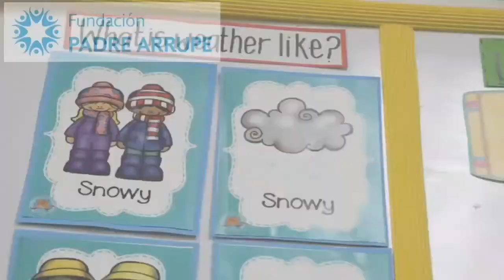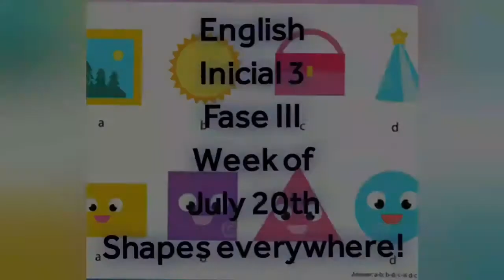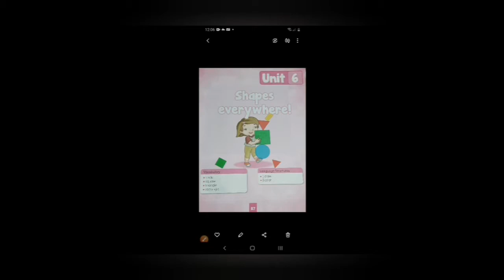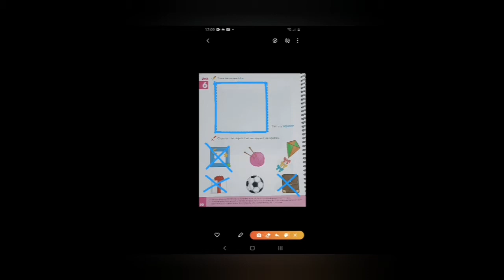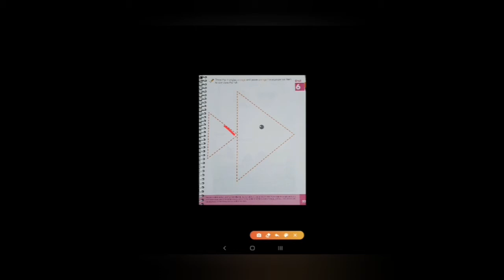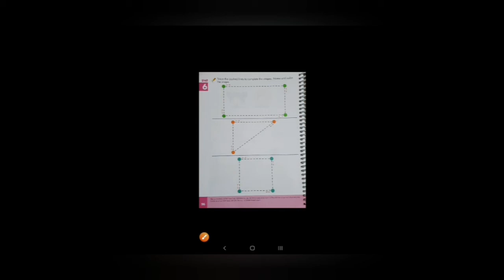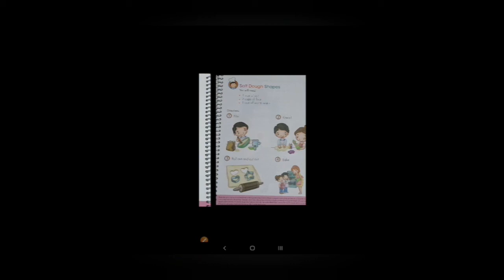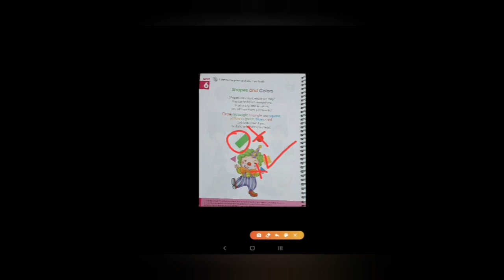English Inicial 3 Fase III Week of July 20th Shape Everywhere